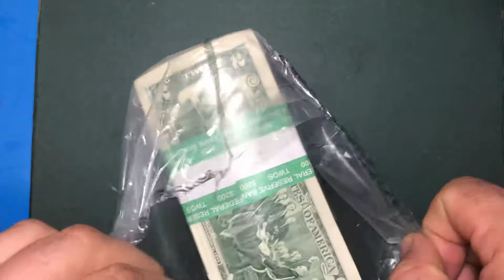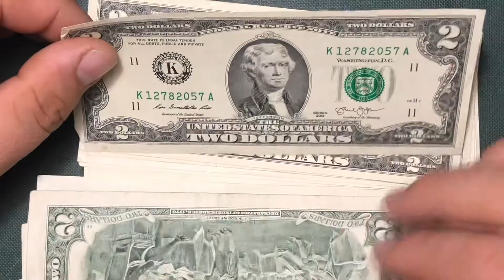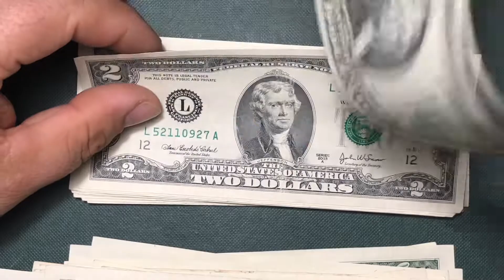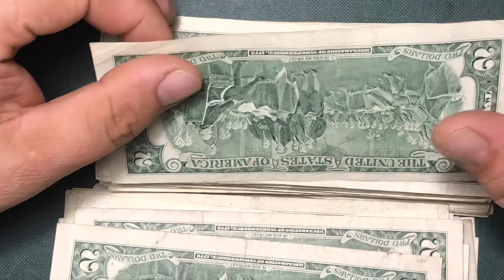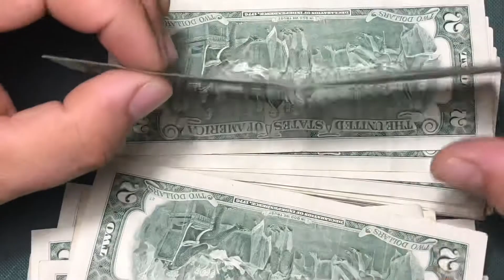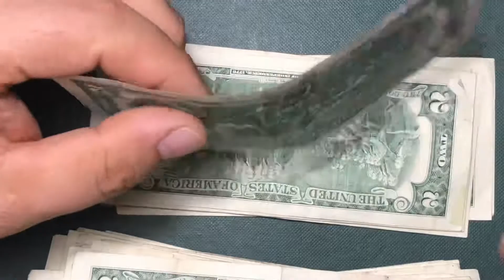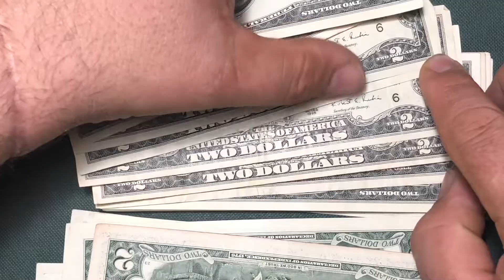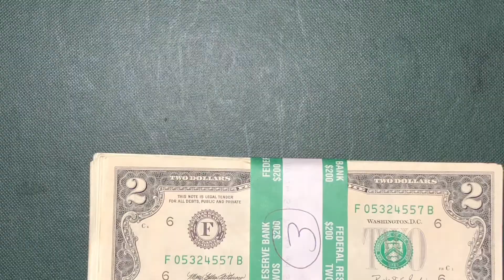#329 Buscando Series Coleccionables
Billetes de 2 dólares